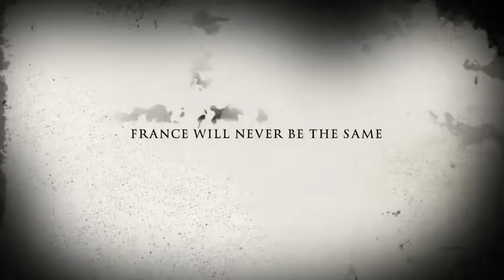Storming The Bastille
Harrison D C